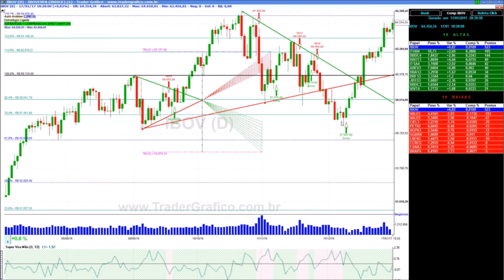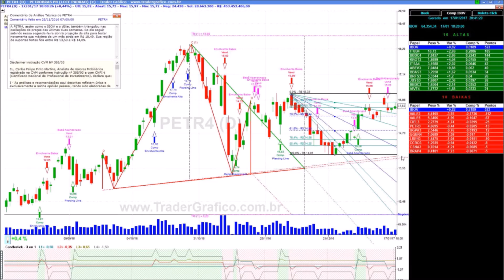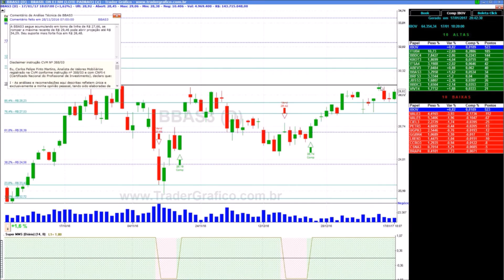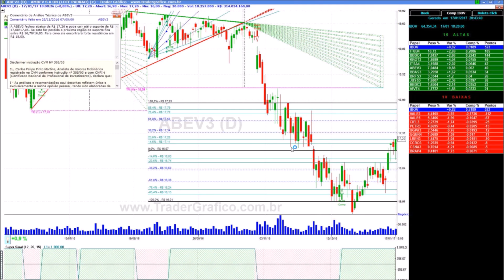Giro de Mercado em 5 min - para 18/01/17